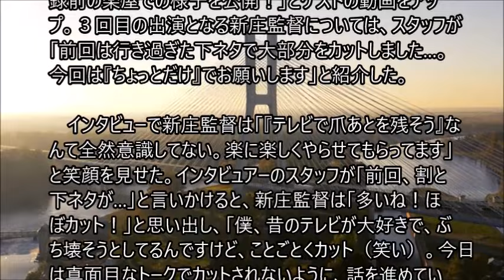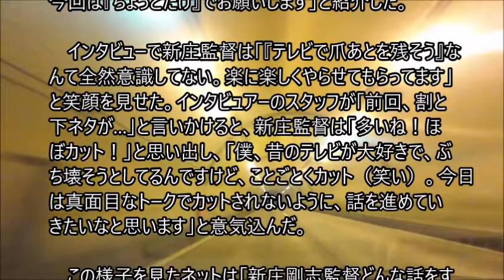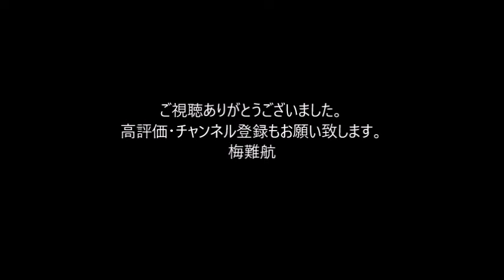「酒のツマミ」大物ゲストにネット衝撃「マジ」「お蔵入りするわけには」前回は「大部分をカット」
フジテレビは１８日、１９日に放送される「人志松本の酒のツマミになる話」（金曜・後９時５８分）の出演者を発表。ＭＣの松本人志に加えて「千鳥」ノブと大悟、ゲストに日本ハムの新庄剛志監督、演歌歌手の徳永ゆうき、「コロコロチキチキペッパーズ」ナダル、タレントのベッキーが出演する。」とゲストの動画をアップ。３回目の出演となる新庄監督については、スタッフが「前回は行き過ぎた下ネタで大部分をカットしました…。今回は『ちょっとだけ』でお願いします」と紹介した。

　インタビューで新庄監督は「『テレビで爪あとを残そう』なんて全然意識してない。楽に楽しくやらせてもらってます」と笑顔を見せた。インタビュアーのスタッフが「前回、割と下ネタが…」と言いかけると、新庄監督は「多いね！ほぼカット！」と思い出し、「僕、昔のテレビが大好きで、ぶち壊そうとしてるんですけど、ことごとくカット（笑い）。今日は真面目なトークでカットされないように、話を進めていきたいなと思います」と意気込んだ。

この様子を見たネットは「新庄剛志監督どんな話をするんかなぁ」「使えない下ネタばかり喋ってカットされるＢＩＧＢＯＳＳから、真面目な話をする新庄剛志に進化できたのか期待ですね」「ゲスト、新庄剛志マジ」「新庄剛志出演をお蔵入りするわけにはいかないんだろうなあ」と期待していた。。